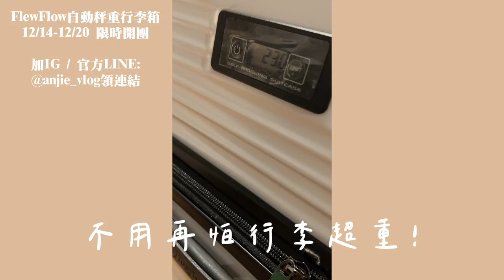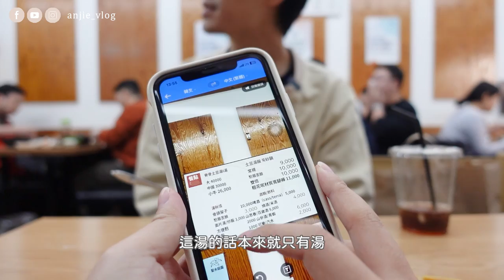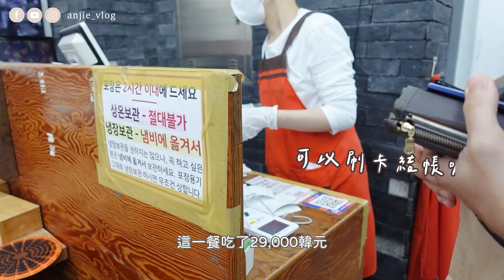【韓國旅遊】聖水洞必吃！韓國人也愛的馬鈴薯排骨湯 在台灣吃不到的口味 │ 安J │ 祖傳三代馬鈴薯排骨湯 │ 聞名的土豆湯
邊吃邊聽到隔壁韓國人一直講這真的很好吃🤣 本地人也超愛啊！

📌Flewflow 自動秤重行李箱 加官方 LINE 或 IG 跟團

📍開團~12/20
📍下單後1-2天內（不含例假日）出貨，最快隔天送達，新竹物流宅配
📍付款方式：信用卡／ATM轉帳／貨到付款／ibon繳費
📍原廠保固一年

自動秤重行李箱，幫你解決在機場超重問題！

你是跟我一樣常常會對行李箱重量感到焦慮的人嗎？
是不是買過行李秤，但光是要把行李箱提起來就去掉半條命？
或是搬上體重計秤結果根本秤不準？

用 Flewflow 自動秤重行李箱，直接幫你解決這些困擾！
它的秤重方式非常簡單，只要把行李箱倒臥就可以秤重，
就算是女生一個人用也不費力！

還可以把它當成秤重計，把別的行李放在上面秤重量，
真的有夠方便😍

而且超能裝😏 不怕你塞不夠，只怕你行李重量買不夠～
我戰利品還沒塞滿，23公斤就滿啦！

✅國際海關鎖
✅雙層防爆防盜拉鍊
✅超輕PC+ABS硬殼設計
✅秤重功能用鈕扣鋰電池，我帶出國實際測試過托運或上飛機絕對OK
✅原廠保固一年

我實際帶著它走了一趟韓國，推在路上非常安靜，
柏油路、水溝蓋、凹凹凸凸的地也是很輕鬆就能單手推過去🥰
終於等到出國的機會，換個漂亮又好用的行李箱去旅遊吧！

我的款式是南特系列的消光白，現貨數量不多，有喜歡不要猶豫！
但白色就是比較容易弄髒，會在意的話可以選深色的款式喔~

🌟預購款都是2023/01月初，急用請選現貨，最快隔天送達！

📌影片每周三、六 20:00 固定上片

一起把生活過成理想中的樣子❤